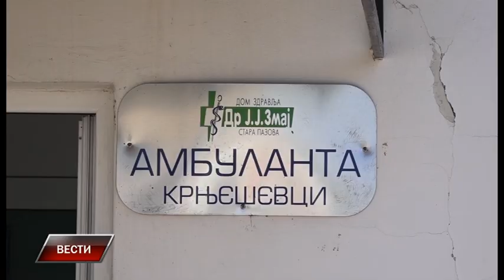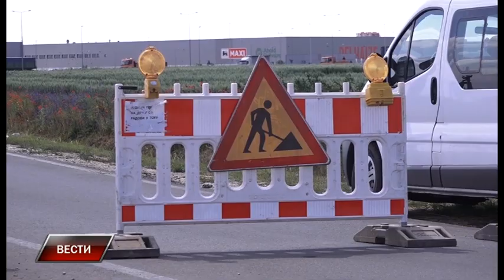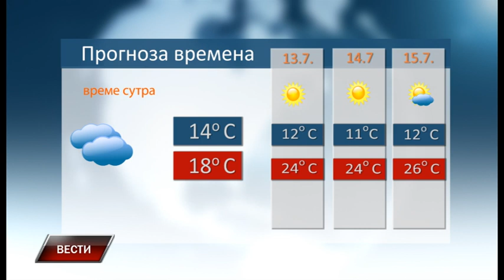Vesti 11 7 2020